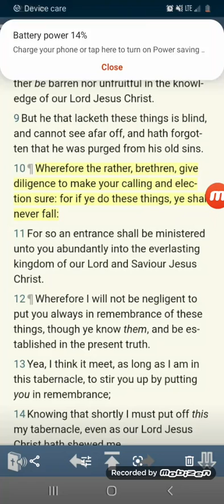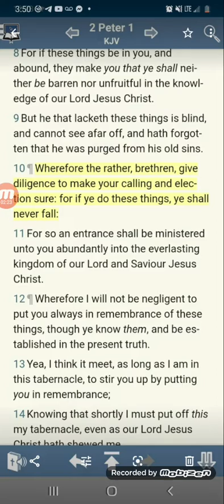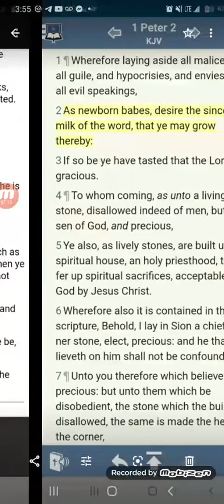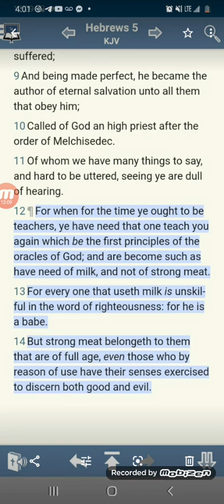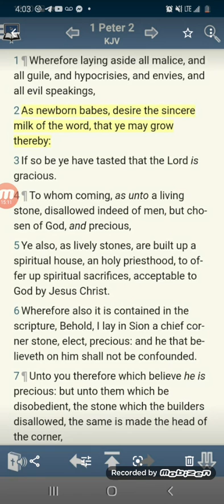Never Be Satisfied